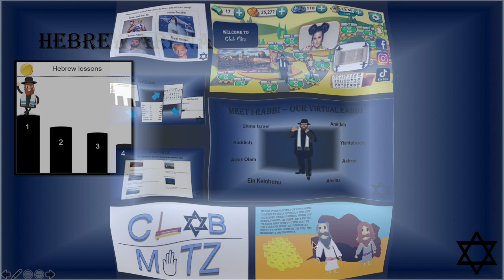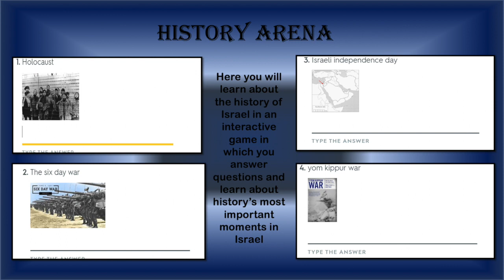IAC Eitanim Aventura, FL 1 - INNOVATE (Middle School) Online Competition (May 2020)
IAC Eitanim is a unique yearly project-based learning program for Jewish and Israeli-American teens. Our mission is to create the next generation of leaders while connecting them to Israel and their Jewish heritage.

The Challenge:
Each team created a marketing video for an innovative online game they developed which takes teens through the milestones of their B* Mitzvah year. Targeted at teen users, the video ad aims to draw users to involve their family and friends in their quest.

Watch the videos and vote for your favorites by clicking the LIKE button! The competition will be open May 4th st until May 10th. The winners will be announced on May 11th!